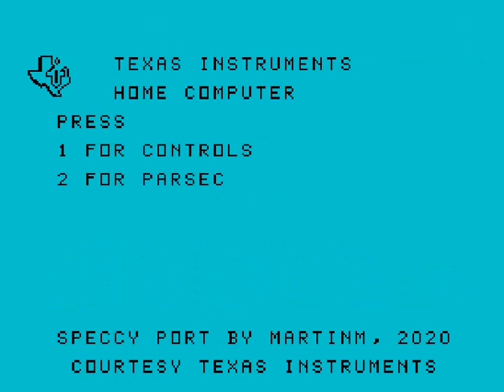Parsec (ZX Spectrum)